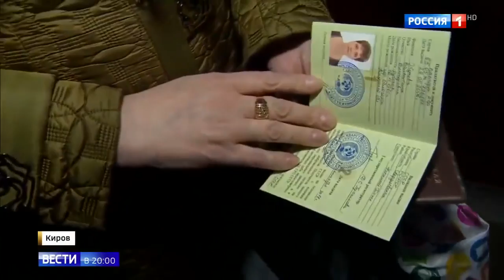ДУРДОМ В СЕТИ: СЕКТА СВИДЕТЕЛЕЙ СССР ПРОТИВ СЕКТЫ РОССИЙСКОЙ ИМПЕРИИ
В России огромное количество людей живет в параллельной реальности - одни себя называют гражданами СССР и не признают РФ, другая часть уже возродила Российскую империю. Об этом очередной видеоблог Дмитрия Полушина.